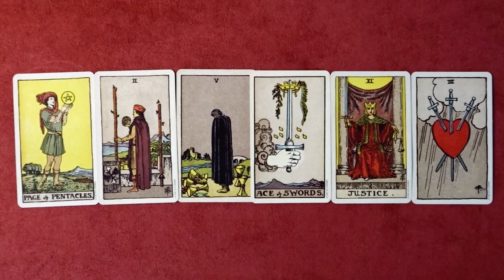스미스 웨이트 타로카드 실전리딩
*커뮤니티